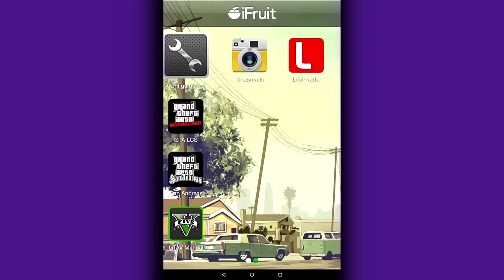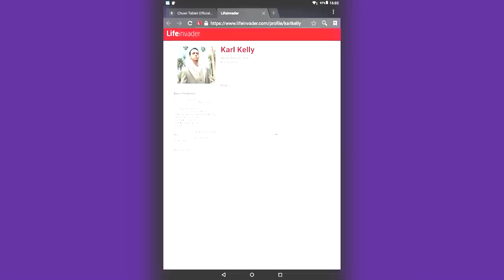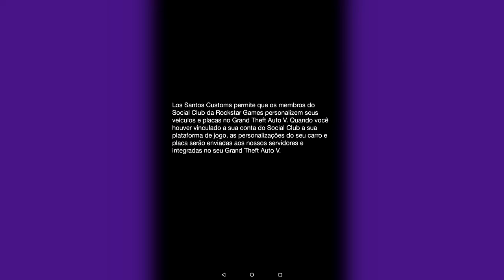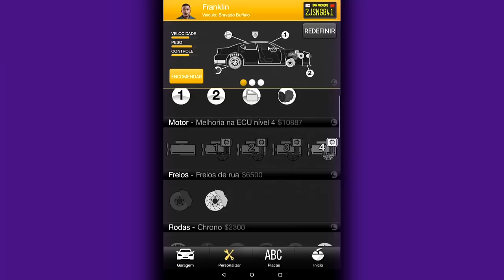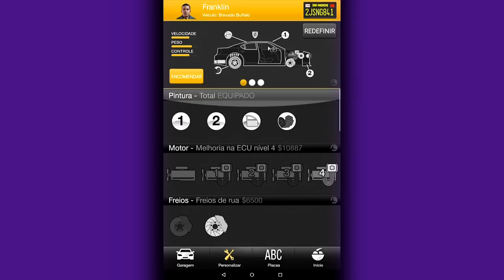O APLICATIVO PARA CELULAR ESQUECIDO DO GTA V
Aplicativo para celulares do GTA V. Nele você pode tunar os carros os personagens, ensinar o chop novas habilidades e entre outras
coisas

LINK DO COMANDO: (que vou chamando vocês para jogar comigo no XBOX One e PC)

Snap: netnovice1